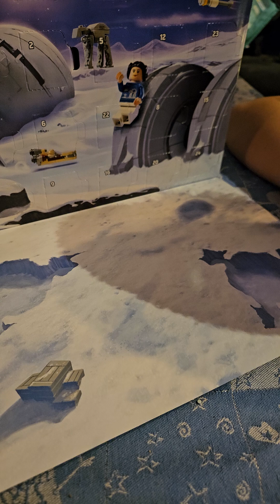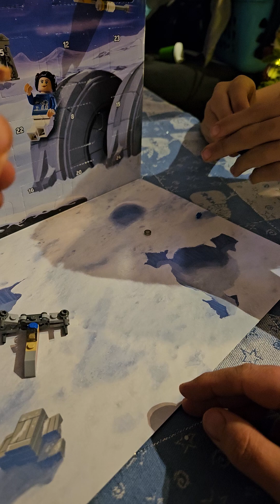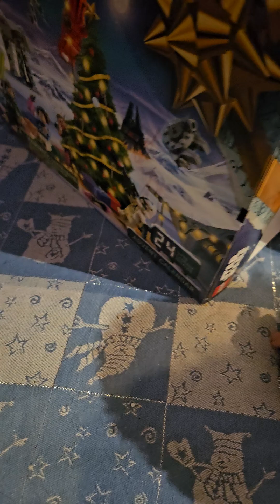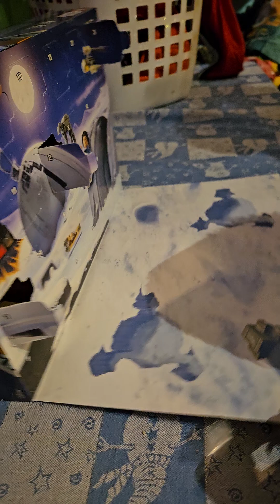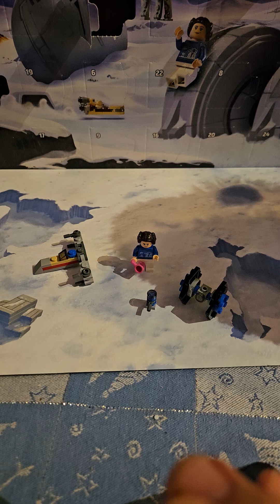star wars 2024 lego advent calendar Day 3